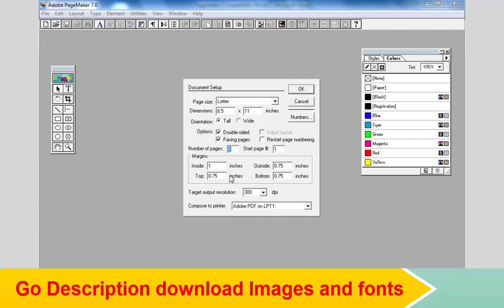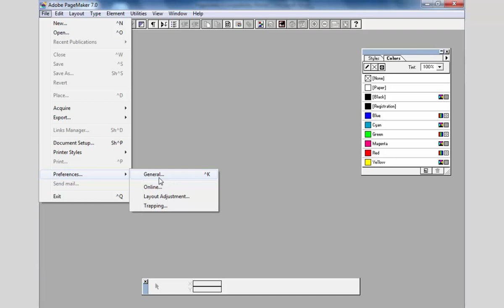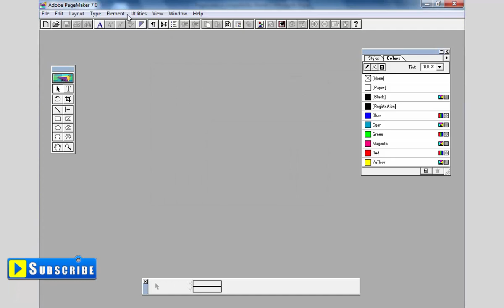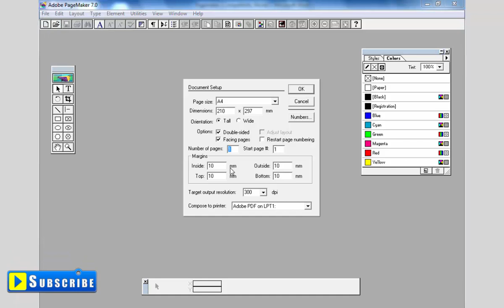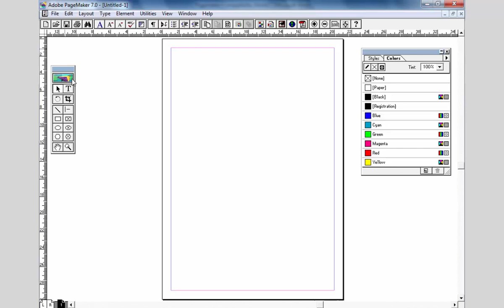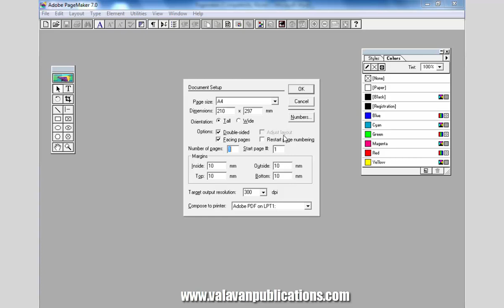Page maker Document setup and General settings | தமிழில் பேஜ்மேக்கர்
valavantutorials, பேஜ்மேக்கர் சாப்ட்வேர் ஆப்செட் பணி செய்வதற்கும், DTP தொழில் புரிவதற்கும் எளிமையான ஒரு மென்பொருளாக உள்ளது.
இதில் திருமண பத்திரிக்கை, பிட் நோட்டிஸ், விசிட்டிங் கார்டுகள், என பலதரப்பட்ட வேலைகளை நம்மால் செய்யமுடியும்.
கொஞ்சம் பயிற்சியும் நிறைய முயற்சியும் தேவைபடுகிறது.
சிங்கிள் கலர் வேலை செய்வதற்கு மிக நல்ல மென்பொருள் இந்த பேஜ்மேக்கர் என்பதுஎன் கருத்து.
Download Link
Pagemaker

DTP Tutorials Playlist to link

Photoshop 7.0

Photoshop 7.0 Day by Day Class

Photoshop CS6

PageMaker 7.0

Xara 3d maker

Camtasia 8.5 Video Editing

Excel 2007

Word 2007

Blogger

Software

Tamil Ilakkanam

Buy the Collection